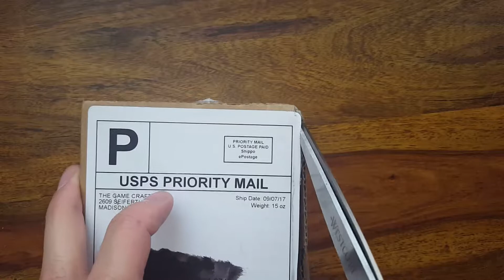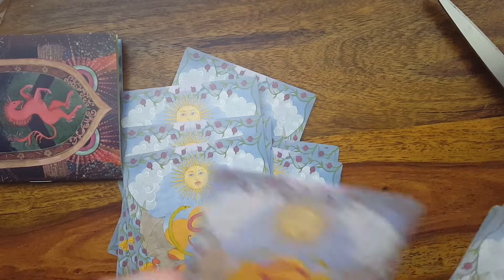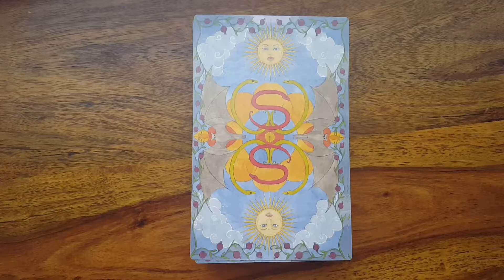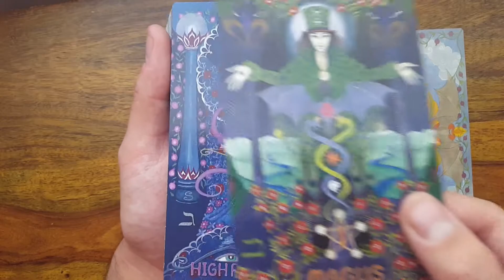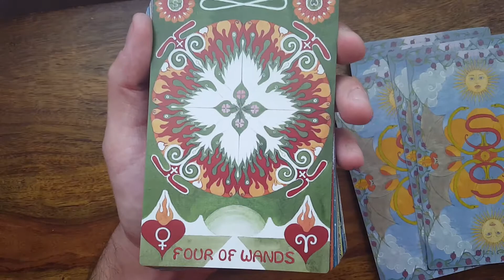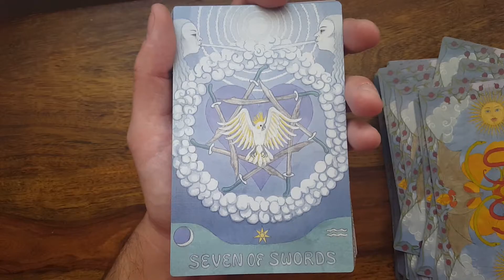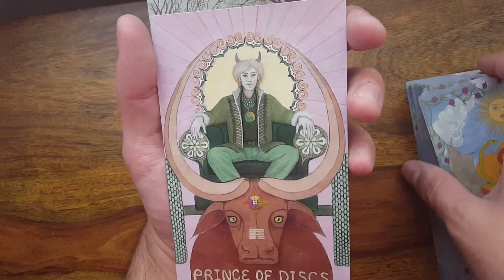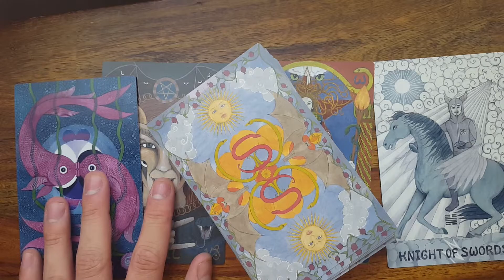The Asherah Tarot Walkthrough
This deck needs way more attention!

Here's the link to buy the deck!